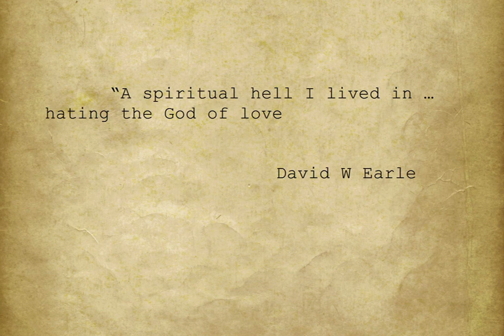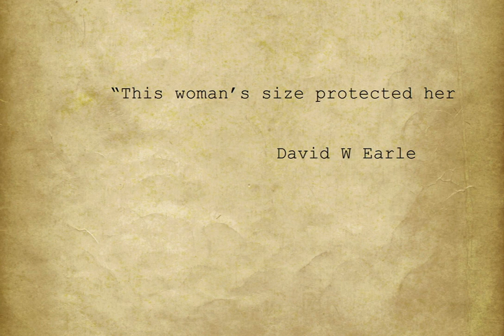Jean Philippe Toussaint Kris Kidd